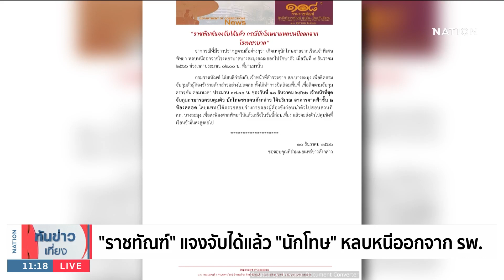จับแล้วนักโทษหนี รพ.บางละมุง | เนชั่นทันข่าวเที่ยง | NationTV22